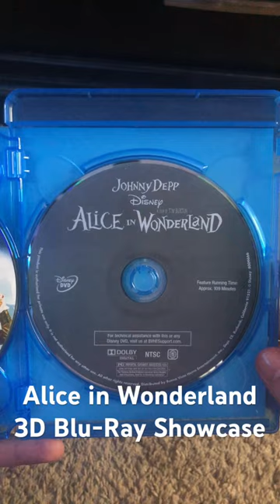Alice in Wonderland 3D Blu-Ray Showcase